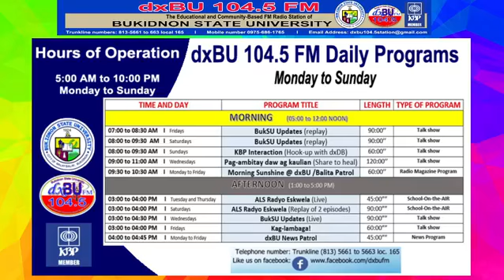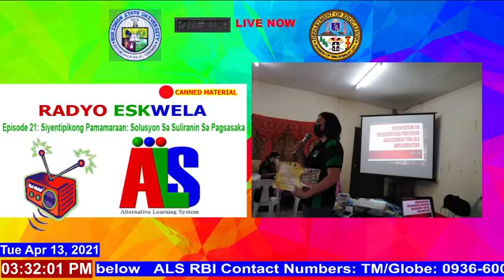Radyo Eskwela Episode 21: Siyentipikong Pamamaraan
ALS-RBI